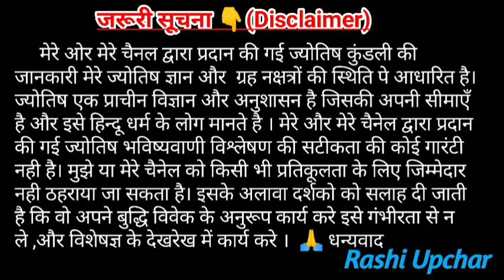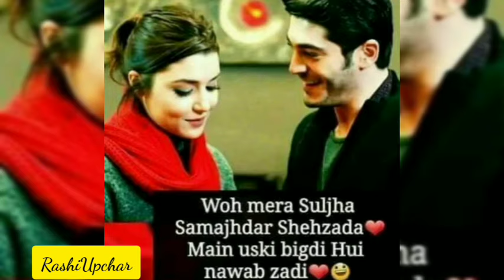a naam wale aur p naam wale ki jodi kaisi hoti hai | Mesh aur Kanya ki jodi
A aur p name ke logon ki jodi kaisi hoti hai
A name ki logo ki match
P name ki logo ki pair
a name ki rashi mesh hoti hai
Pname ki rashi kanya hoti hai
lakho mei ek hoti hai A aur P nam ki jodi
BEST JODI 2021